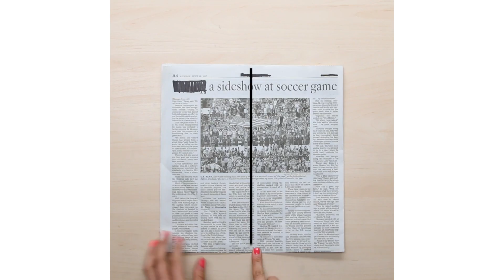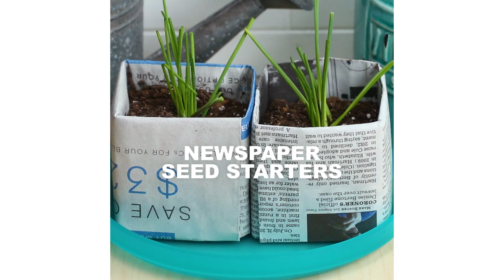Biodegradable Seed Starters 4 Ways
MUSIC
Electric Touch